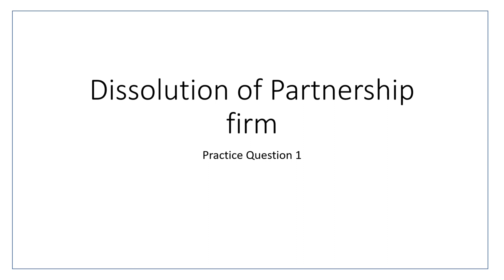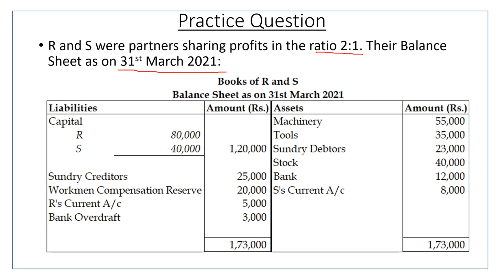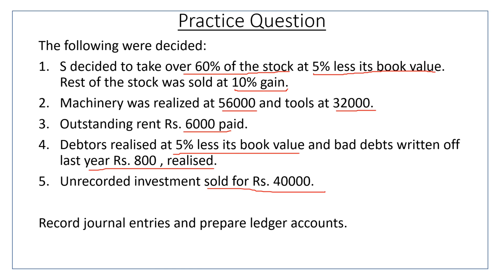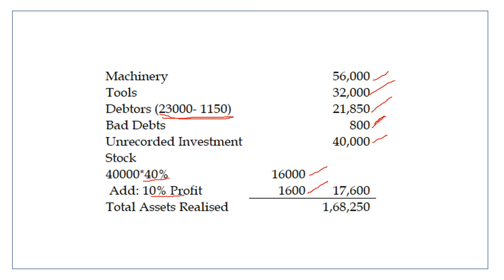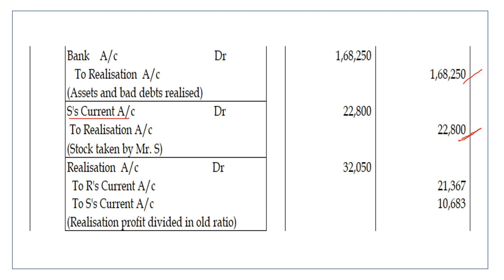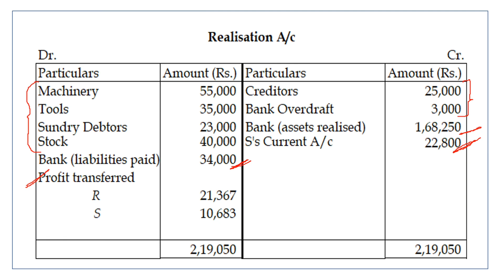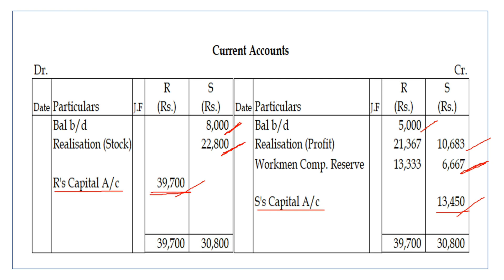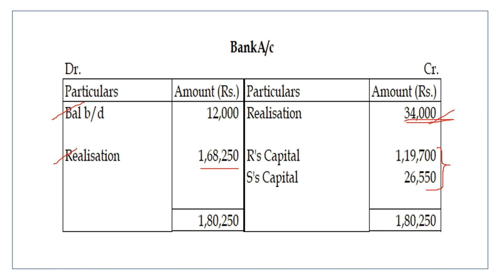#53 Dissolution of a Partnership Firm - Practice Question 1 - Class 12 - Malayalam explanation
Dissolution of a Partnership Firm - Practice Question 1 - Class 12 - Malayalam explanation